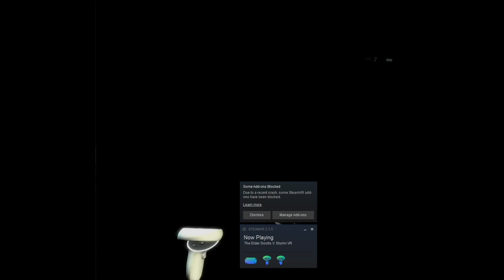What's Nazeem Doing Here Skyrim Vr Part 1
I recorded it a bit wrong but I promise It is worth it. I fixed it by the third part